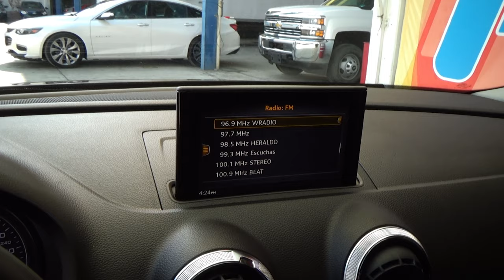Audi / A3 / 2018 - 7906